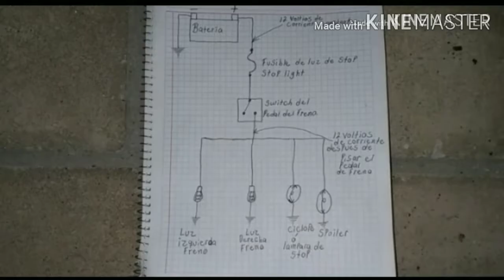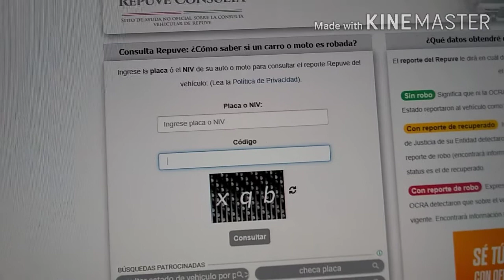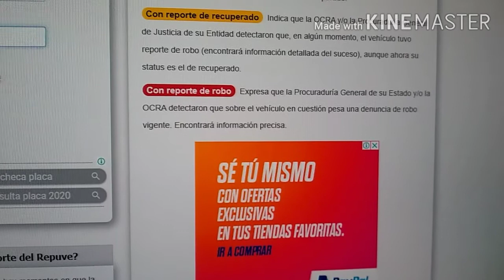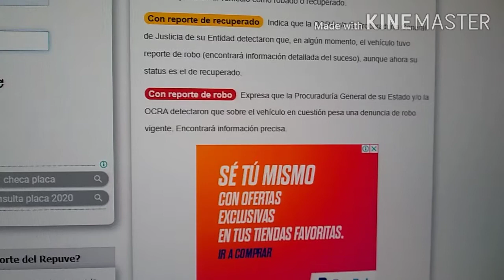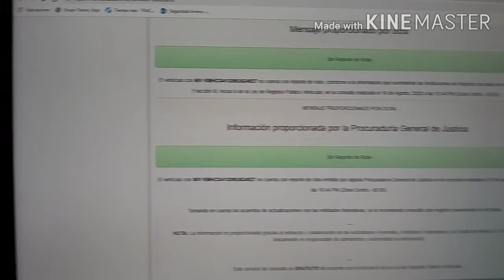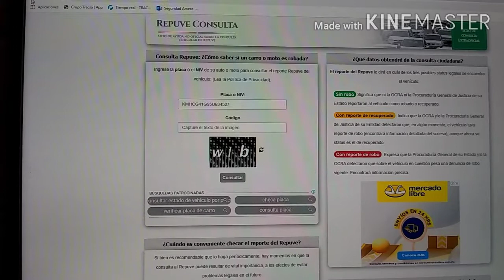TRUCO PARA SABER SI UN CARRO ES ROBADO*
En este video te voy a enseñar un truco para saber si un carro es robado o no*